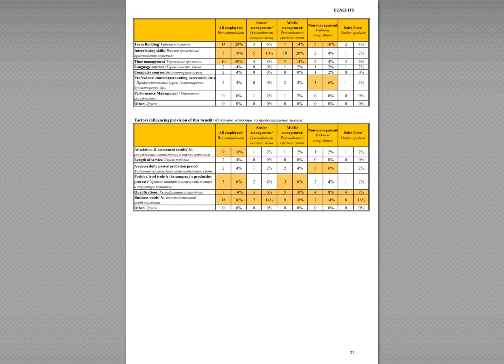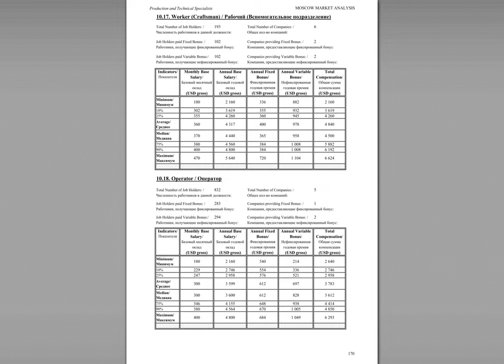Анализ рынка иностранных компаний в Москве